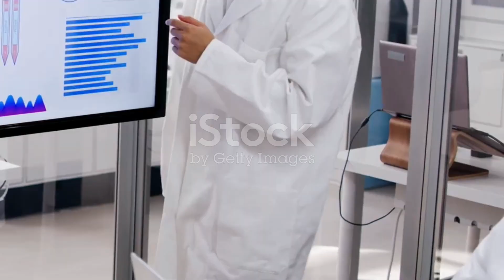The Return Of Oumuamua | James Webb Telescope Mystery | Where Is Oumuamua | Travel In Space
Discover the mysteries of 'Oumuamua, the first known interstellar object to pass through our solar system! Unveiled in 2017 by Robert Weryk using the Pan-STARRS1 telescope, this enigmatic visitor has puzzled scientists with its hyperbolic trajectory and unusual acceleration. Dive into the debate surrounding its unique shape and unexplained behavior, and explore the intriguing theories, from a dry comet to a potential alien solar sail. Learn how the James Webb Space Telescope (JWST) aims to shed light on 'Oumuamua's secrets with its advanced infrared capabilities. Join us as we unravel the secrets of interstellar objects and their implications for the universe.

your Quarries :
the return of oumuamua
the story of oumuamua
oumuamua real video
where is oumuamua
space hunt extraordinaire
pbs space time
ou mua mua asteroid
ah the return of the why
return of oumuamua
oumuamua returning to earth
oumuamua is back
real image of oumuamua
explore the oumuamua
facts about oumuamua
oumuamua is now
journey of oumuamua
interstellar object oumuamua
where is oumuamua now
mystery of oumuamua
exploration of oumuamua
the facts about oumuamua
extraordinary story in space
extraordinaire space hunt
space hunt extraordinaire
facts about oumuamua
james webb image of oumuamua
jwst oumuamua
oumuamua interstellar object
o mua mua asteroid
oumuamua alien ship
real picture of oumuamua
is oumuamua coming back
space 1999 return of the aliens
avi loeb oumuamua
oumuamua is coming back
oumuamua coming back to earth
oumuamua returns
james webb telescope solve the mystery
james webb space telescope mystery
james webb telescope secrets of the universe revealed
james webb telescope dark matter
proxima b james webb telescope
james webb telescope detects a structure that should not exist

OUTLINE:

00:00:00 Introduction to 'Oumuamua
00:01:03 Discovery of 'Oumuamua in 2017
00:01:41 Asteroid
00:02:38 Comet
00:03:36 Alien Technology
00:04:35 Introduction to the James Webb Space Telescope
00:05:14 JWST's Capabilities and Instruments
00:06:21 How JWST Could Study 'Oumuamua
00:07:28 Possibility of 'Oumuamua's Return
00:08:31 Future of Interstellar Object Exploration
00:09:36 Broader Implications for Interstellar Exploration